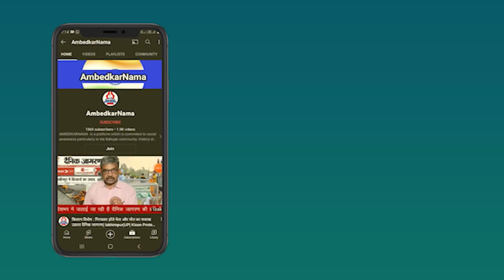Bhim Sansad Delhi- भीम संसद में दो दिनों तक किन-किन मुद्दों पर होगी चर्चा?- Jai Bhagwan Jatav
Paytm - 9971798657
Google Pay -
Phone Pay -

Name.  Shalini